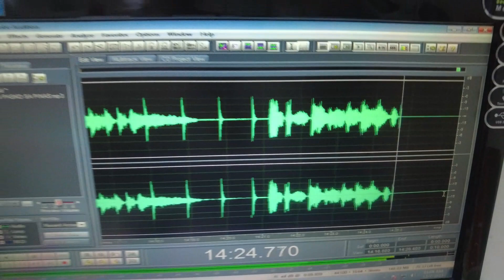TEAM AKSYON RADYO BACOLOD | BLOOPERS | GLOBE MEDIA PARTY 2022 | MUSICAL CONTEST | BACOLOD CITY